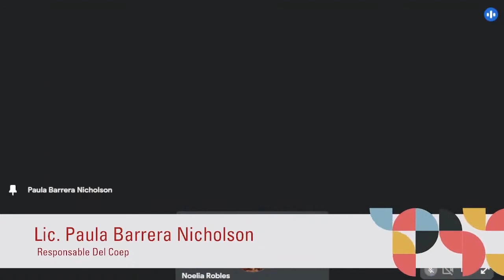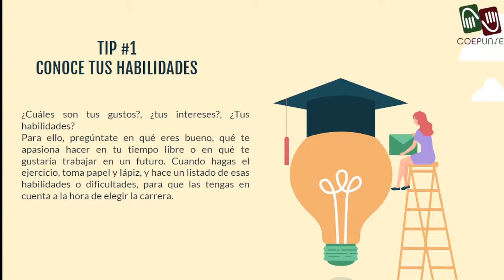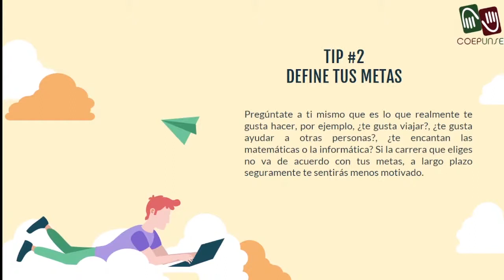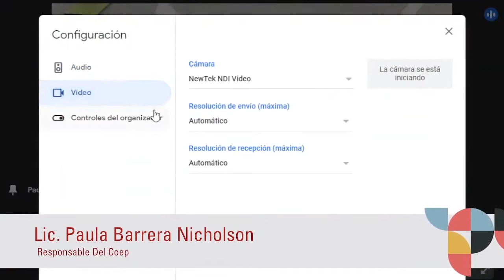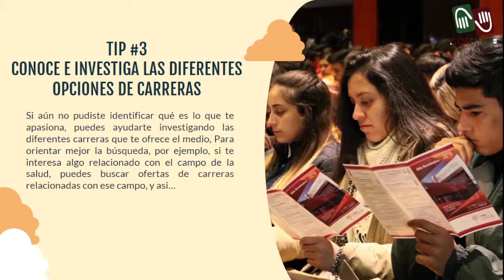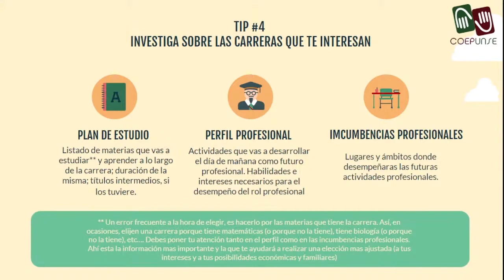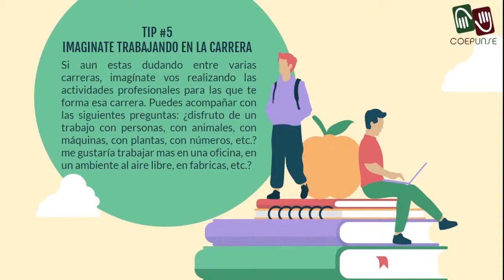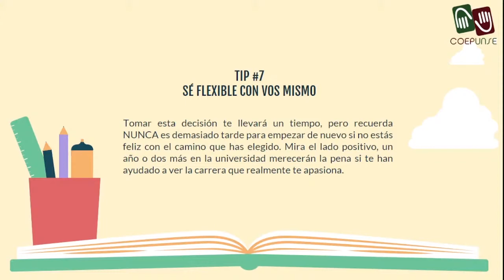COEP - Taller de Reflexión Vocacional